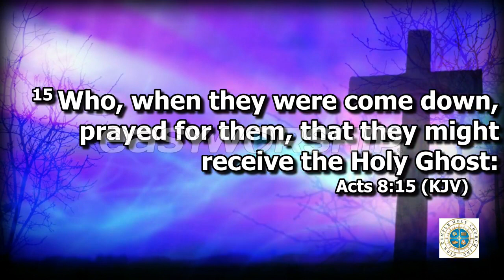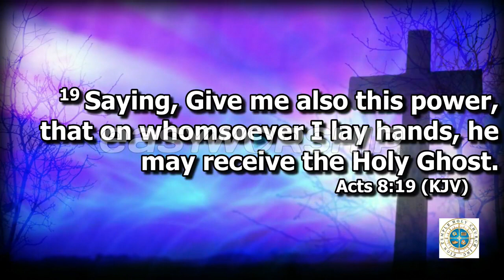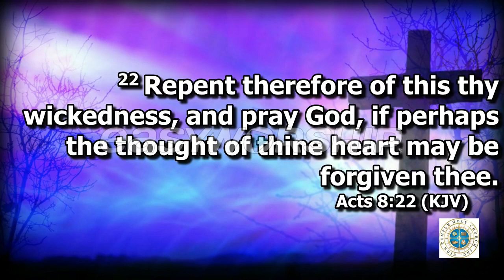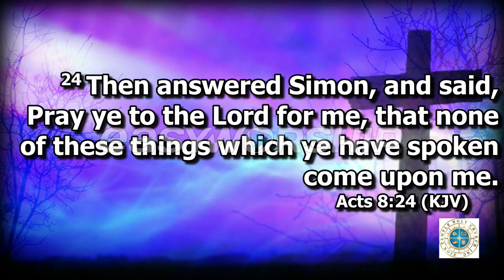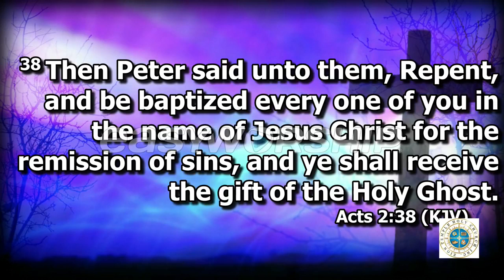Sunday Morning Service 05 16 25